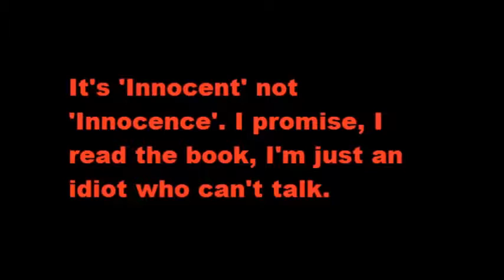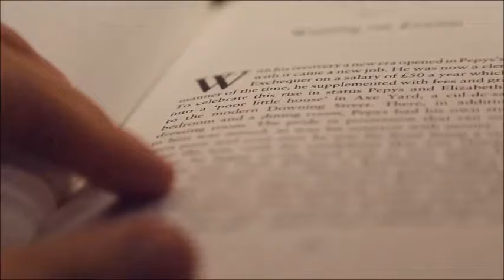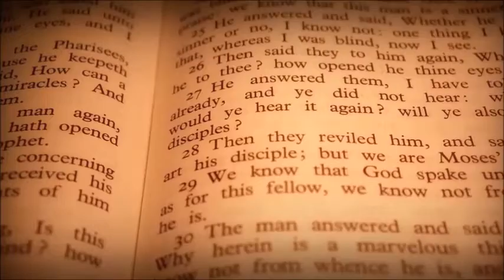Top 5 Best Books of 2017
As a note, these are books I've READ in 2017. Not books RELEASED in 2017.